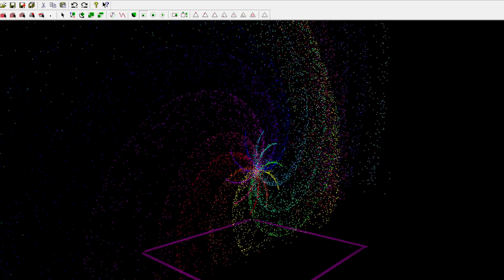pinwheel front 2024 03 16 10 43 01